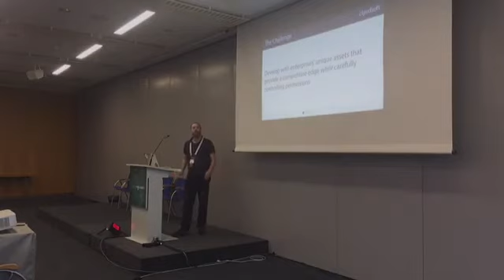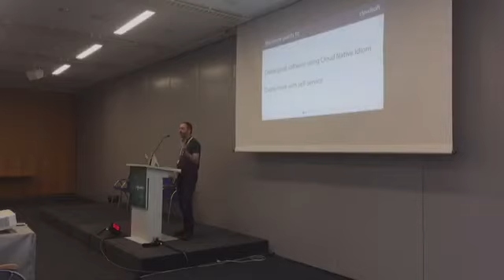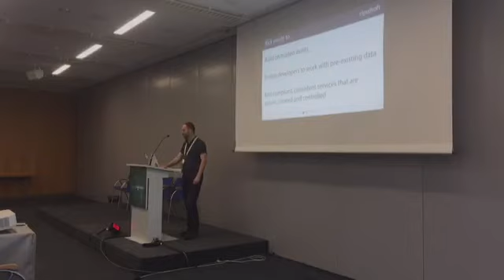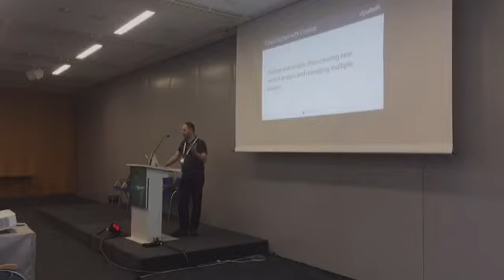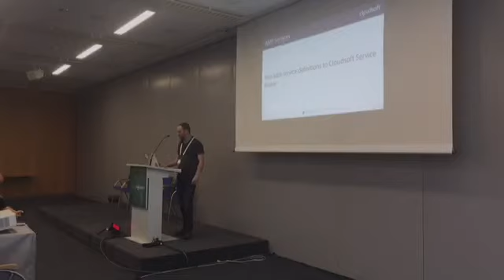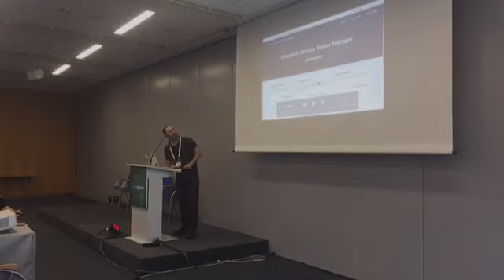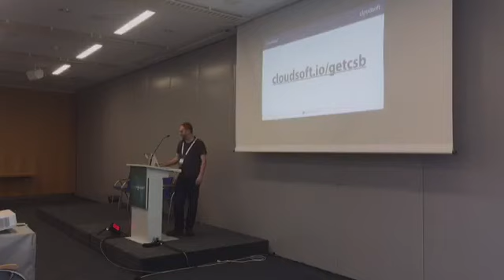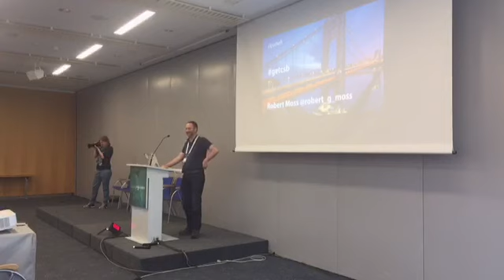Leverage Existing Enterprise Data as Cloud Foundry Services - Robert Moss, Cloudsoft Corporation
Recorded live from Cloud Foundry Summit in Frankfurt, Germany on  28th September 2016.